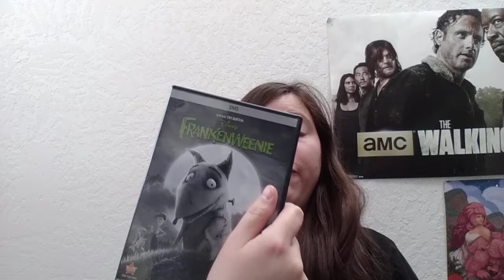I Talk About Stop-Motion Movies!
I really love stop motion movies, though they have a certain choppiness to them like a video game losing frame rate, these movies in my opinion are absolutely fascinating... anyways, I hope you guys enjoyed this video, and if you did enjoy this video, thank you so much for watching, and I love you all! 😊❤